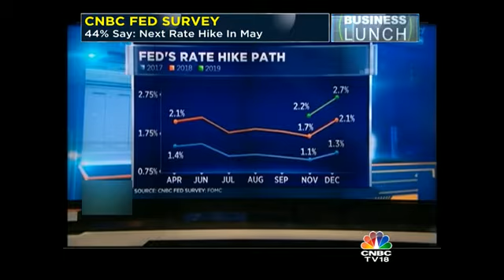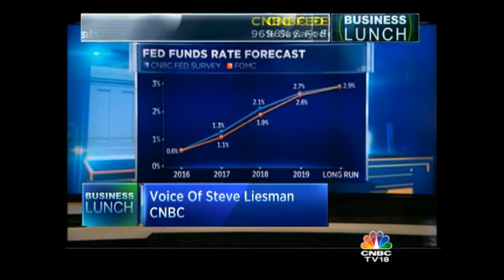Rate Hike Today: CNBC Survey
The important FED decision looms on investors mind. Here's a CNBC FED Survey by Steve Liesman.